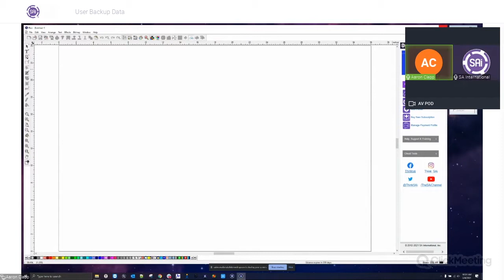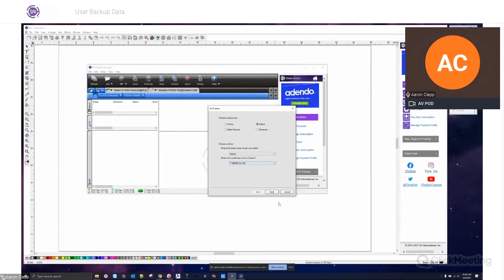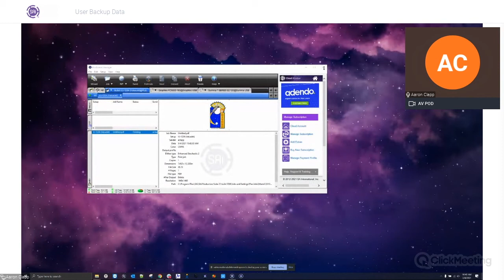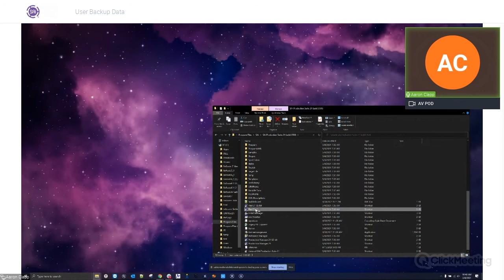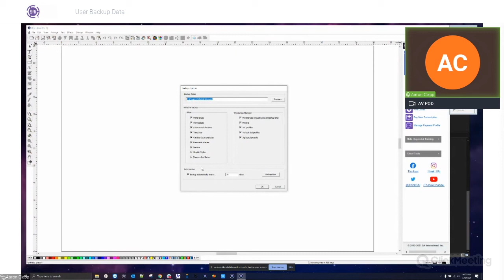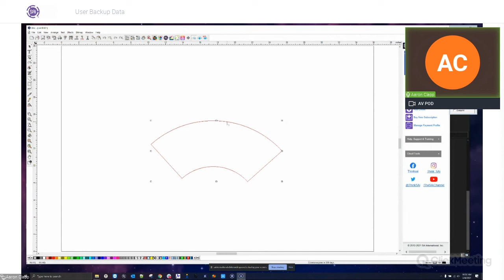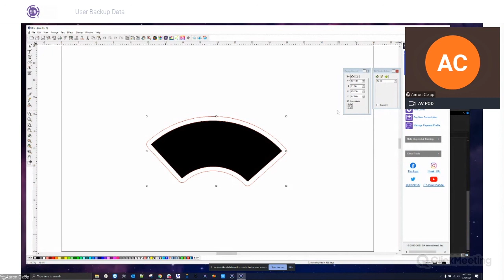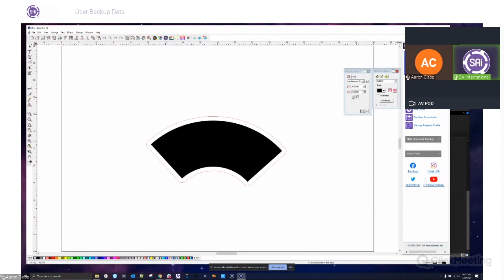Flexi Webinar - User Data Backup (May 4, 2021)